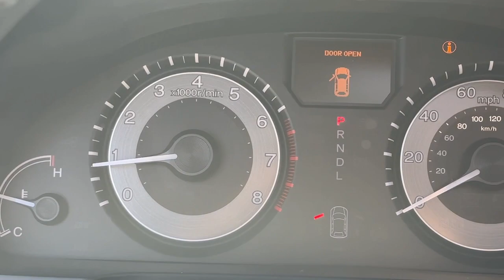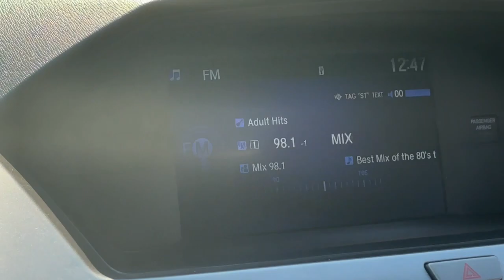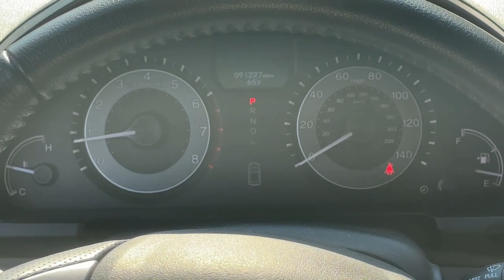2014 Honda Odyssey Newport News, Virginia Beach, Mechanicsville, Chester, Fredericksburg P23894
White Diamond Pearl Used 2014 Honda Odyssey Touring Elite available in 7909 W. Broad Street, Richmond, Virginia at Grace Auto Sales. Servicing the Newport News, Virginia Beach, Mechanicsville, Chester, Fredericksburg area.

*Rear DVD Entertainment* *Blind Spot Monitor* *Lane Departure Warning* *Leather* *Memory Seating* *Navigation* *Parking Sensors* *Rear backup camera* *Satellite Radio Ready* *Smart Key* *Sunroof* *Alloy Wheels* *Auxiliary Audio Input* *Bluetooth* *Heated Seats* ONE OWNER! WARRANTY INCLUDED!brbr**WALK-INS WELCOME** NO APPOINTMENT NECESSARY** **OPEN MON-SAT 9-7 SUNDAYS 12-5* br**PRE-QUALIFY INSTANTLY WITHOUT AFFECTING YOUR CREDIT**brbrLuxurious and child-friendly our 2014 Honda Odyssey Touring Elite shown in elegant White Diamond Pearl is your family room on wheels! Motivated by a 3.5 Liter V6 that offers 248hp tied to a smooth-shifting 6 Speed Automatic transmission for easy passing and merging. This Front Wheel Drive Touring attains nearly 27mpg on the road and allows you to focus on the destination vs. The next fuel stop. This is the official minivan of the suburbs.brbrGet behind the Touring Elite wheel and experience the refined leather interior with a sunroof; you may think youre in a luxury sedan! Designed with you in mind there are child-friendly power-sliding doors to make drop-off easier a cooler box to keep the sippy cups from spoiling and widescreen rear entertainment with surround sound to occupy the kids. Theres even a rear vacuum to clean up their crushed crackers! An 8-inch display communicates with all the technology to serve as your command center allowing you to stay focused on the road ahead. Youll be ready to roll while guided to your destination by a voice-activated navigation system.brbrFilled by Honda with creature comforts it has earned superior safety ratings due to blind-spot warning ABS stability traction control and airbags that cover all three rows. Make our Odyssey your familys mobile command center. Save this Page and Call for Availability. We Know You Will Enjoy Your Test Drive Towards Ownership! brbrAt Grace Auto we do our best to offer you attractive vehicles with a clean Carfax history. We work hard to offer reliable transportation at competitive prices. We are family owned and operated and we are happy to serve you! ***Explore your finance options without affecting your credit score! Visit our website: GraceAutoRVA***brbr19/28 City/Highway MPGbrbrAwards:br * 2014 KBB.com 12 Best Family Cars * 2014 KBB.com Brand Image AwardsbrKelley Blue Book Brand Image Awards are based on the Brand Watch(tm) study from Kelley Blue Book Market Intelligence. Award calculated among non-luxury shoppers.  Kelley Blue Book is a registered trademark of Kelley Blue Book Co. Inc.brbrGrace Auto Sales and Service -- *Financing and Warranties Available* *Trade-Ins Welcome* *All inventory *For Fast Approvals: Fill out this Credit App excludes tax title tags and $825 processing fee. Vehicle subject to prior sale. Contact store for further details. We make every effort to provide accurate information but please verify before purchasing.